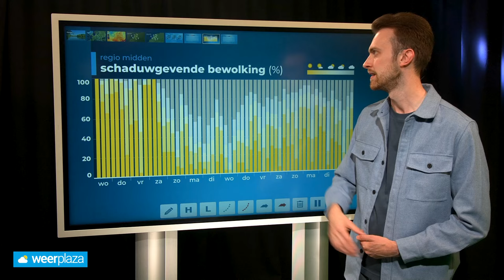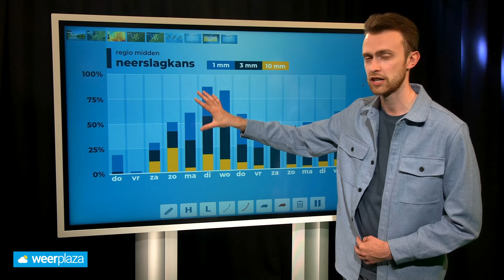10-daagse: terug naar een koel weertype met buien? 🌦️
Het is zomers weer in Nederland, maar de weerkaarten laten een weersverandering zien in het weekend. Alle details hoor je in deze nieuwe 10-daagse weersverwachting met Donny de Koning!